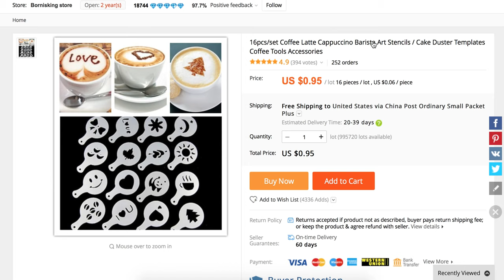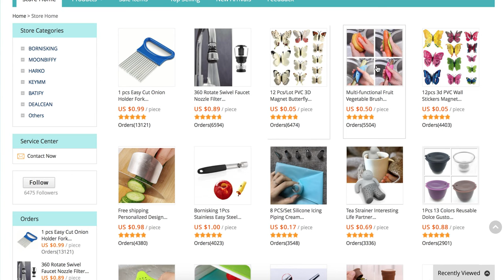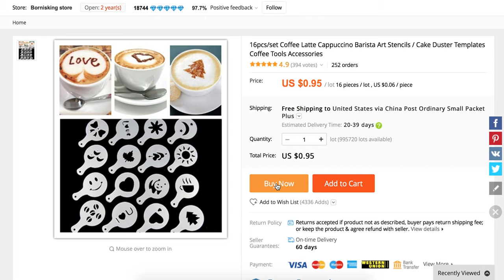How to make pattern on your coffee Creative coffee Stencils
Coffee accessories  Coffee Latte Cappuccino Barista Art Stencils
Material: PP plastics   Link

Dimension (approx): 8.5cm
Color: As the pictures show
Quantity: 16pcs (16 designs)
*100% brand new and high quality
*Easy to clean, Easy to use
*16 kinds of cute designs pattern
*Make some funny pattern on your coffee
*It is made of safe and easy-clean plastic stencils
*Let you enjoy a good mood when you put on the coffee cup
*Great for make fancy Cappuccino's, Coffee, Latte's or Hot Chocolate
 16 different design give your drinks a more attractive look! And you also can use it to decorate cake
*Do it by yourself! and you can enjoy the delicious and pleasing fancy drinks at home!
Package included: 1 x16Pcs Creative coffee Stencils